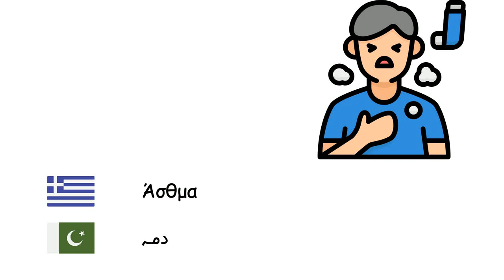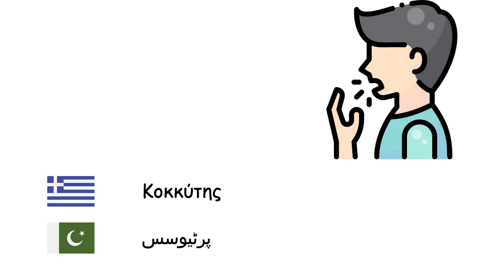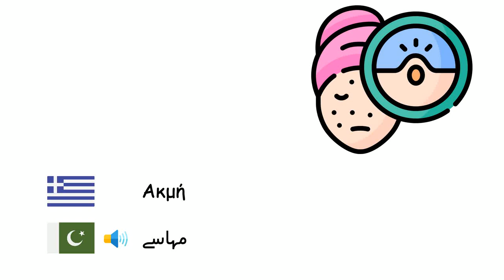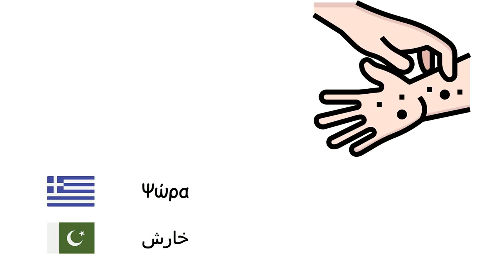Ασθένειες (Γλώσσα Ούρντου) (el-ur)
Fone TV
el-ur-29
بیماریاں (اردو)
Ασθένεια - مرض
Γρίπη - نزلہ
Κοινό κρυολόγημα - زکام
Διάρροια - اسہال
Άσθμα - دمہ
Ανεμοβλογιά - چکن پاکس
Διφθερίτιδα - خناق
Ελονοσία - ملیریا
Ιλαρά - خسرہ
Μηνιγγίτιδα - میننجائٹس
Παρωτίτιδα - ممپس
Πνευμονία - نمونیا
Τέτανος - تشنج
Φυματίωση - سل
Κοκκύτης - پرٹیوسس
Ευλογιά - چیچک
Λύσσα - مرض کلب
Πανώλη - طاعون
Γονόρροια - جريان
Τυφοειδής πυρετός - ٹائیفائڈ بخار
Χολέρα - ہیضہ
Άνθρακας - انتھراکس
Ακμή - مہاسے
Βρογχίτιδα - قصباتس
Άνοια - زوال عقل
Διαβήτης - ذیابیطس
Επιληψία - مرگی
Ουρική αρθρίτιδα - گاؤٹ
Ψώρα - خارش
Δερματίτιδα - ڈرمیٹیٹائٹس
Αλλεργία - الرجی
Καρκίνος - سرطان